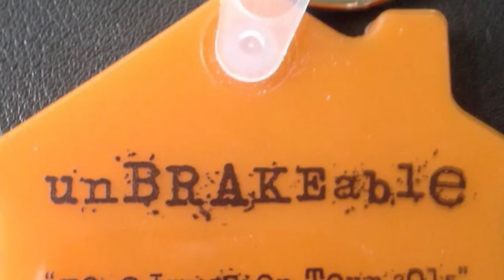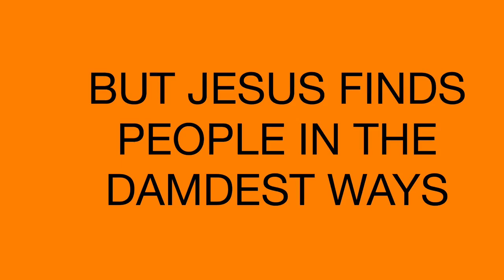UnBRAKEable Orange Key Chain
I created this video for Orange Key Chain by UnBRAKEable   Album: Helluva Love Story